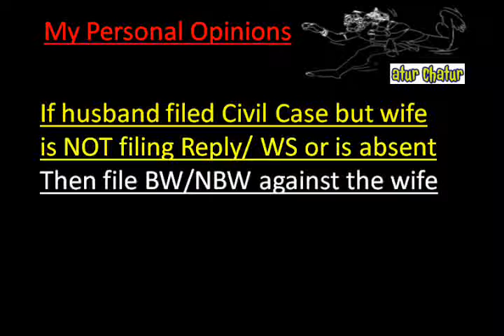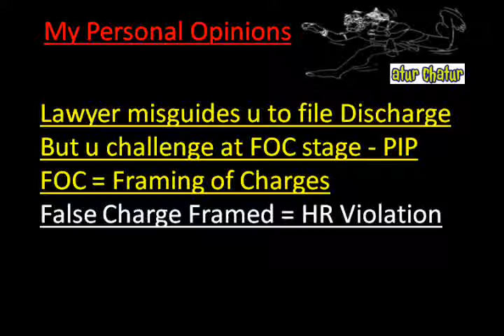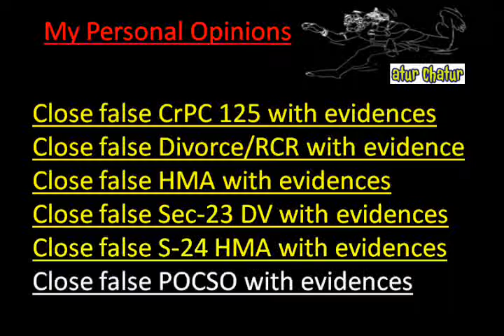Navi Mumbai Top Lawyer NRI Legal Services Best Advocates Non Resident Indian Law Firm India